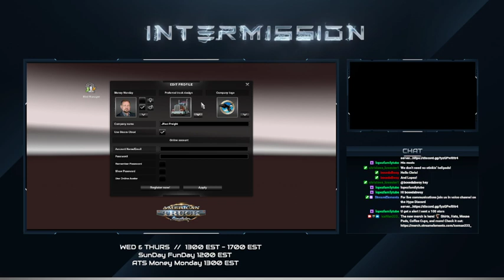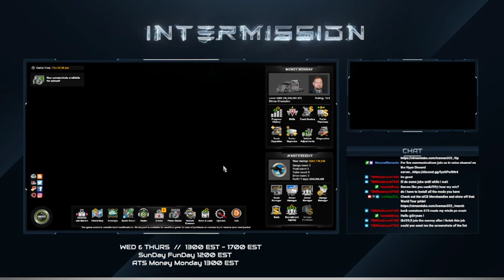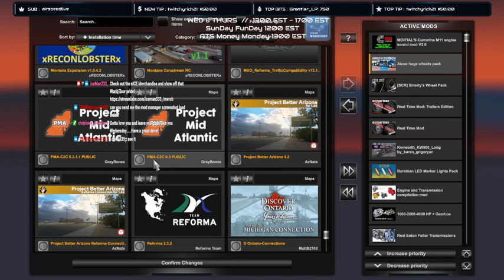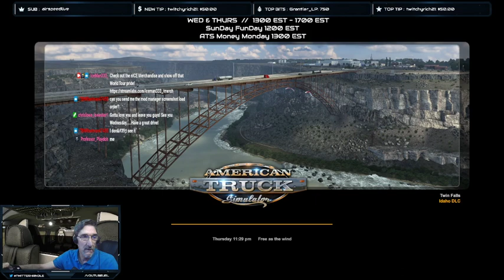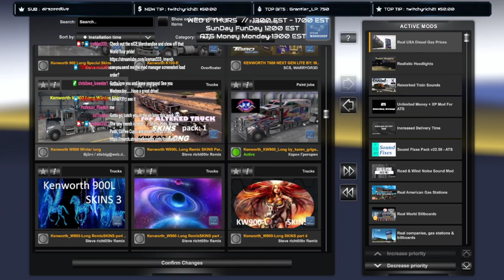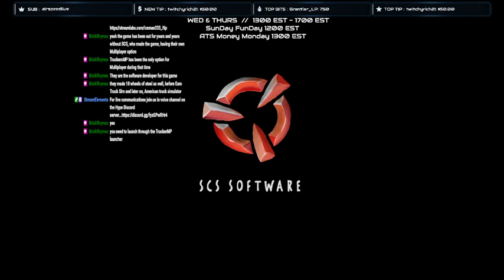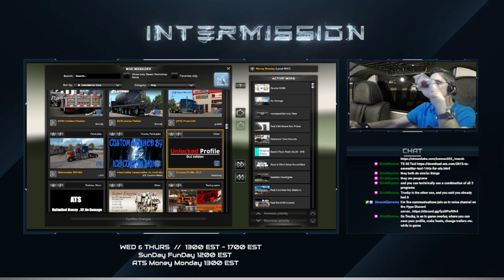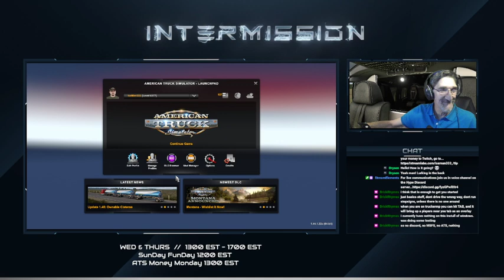[ICE333] 🌎 ATS Money Monday 🌎 7-5-22